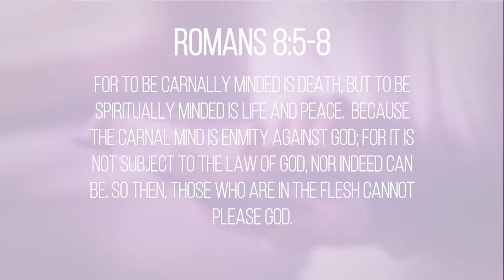Let's Talk A Moment - The Carnal Mind